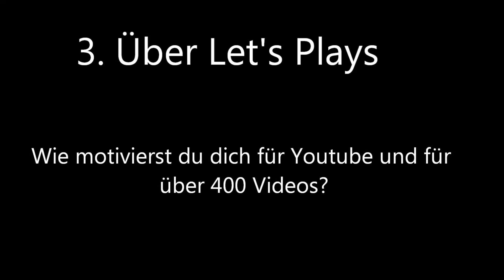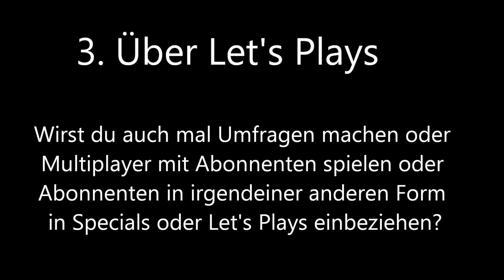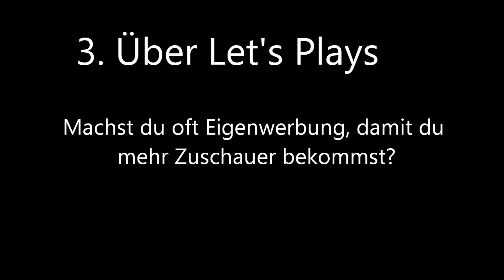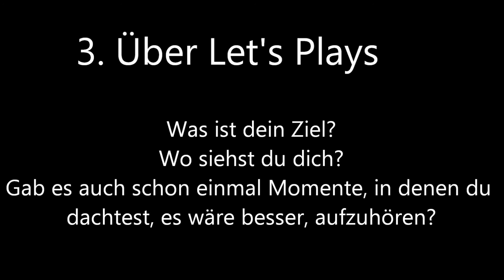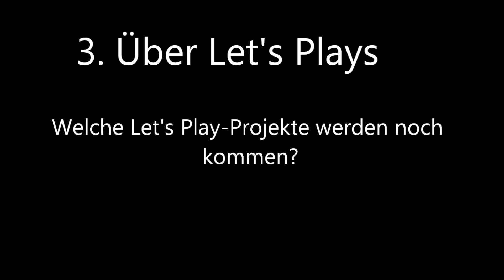100-Abo-Special - Teil 2/2 - über Let's-Player-Mentalitäten, zukünftige Projekte und Zahlenwahn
Hier nun der zweite Teil vom Special.
Mit Antworten auf folgende Fragen:

Über Let's Plays:
0:12 Wie bist du zum Lets Playen gekommen?
02:32 Wie kamst du zu deinem Youtube-Namen?
04:47 Seit wann machst du Let's Plays und wie lang hat es gedauert, bis du 100 Abonnenten hattest?
05:14 Was fasziniert dich am Let's Playen?
10:52 Wie motivierst du dich für über 400 Videos? (auch ein bisschen allgemein über (meine) Let's Player-Mentalität - zwischen Hobby und Zahlenabhängigkeit)
20:05 Wirst du auch mal Umfragen machen oder Multiplayer mit Abonnenten spielen oder Abonnenten in irgendeiner anderen Form in Specials oder Let's Plays einbeziehen?
26:46 Was ist dein Ziel? Wo siehst du dich? Gab es auch schon einmal Momente, in denen du dachtest, es wäre besser, aufzuhören?
Darin enthalten: 29:51: Machst du oft Eigenwerbung, damit du mehr Zuschauer bekommst?
35:22 Wie geht es jetzt weiter? Welche Let's Play-Projekte werden noch kommen?

Links:
Zanzarah-Let's Play von Depp0vom0Dienst:

Musikliste:
1. Troll's Village (Divinity 2 -- Ego Draconis)
2. City (Limbo)
3. Explore #7 (The Elder Scrolls 3 -- Morrowind)
4. Tour of Venice (Assasins Creed 2)
5. Geldern & Kap Dun (Gothic 3)
6. Celebrating (Little Big Adventure)
7. Anirban Encounter (Divinity 2 -- Flames of Vengeance)
8. Flying in the winds of steam (Amercian McGees Alice)
9. War and Peace (Divine Divinity)
10. The Road of trials (Journey)
11. StrongHold (Heroes of might and magic 3)
12. Magic Touch (Beyond Divinity)
13. Plain Iceworld (Spellforce -- the Order of Dawn)
14. Underwater Caverns (Tomb Raider Underworld)
15. Vale of tears (Alice -- Madness returns)
16. Hub (Amnesia -- the dark decsent)
17. Lara 2 (Tomb Raider V - Chronicles)
18. BattleForce (Divinity 2 -- Ego Draconis)
19. The Moving Knowledge (Beyond Divinity)
20. Main Theme (Tomb Raider VI -- Angel of Darkness)
21. Plain Waterworld (Spellforce -- the Order of Dawn)
22. Main Theme (Alice  - Madness Returns)
23. Village of the Doomed (American McGees Alice)
24. Egypt (Anno 1503)
25. Sphinx (Anno 1503)
26. The Shaman (Anno 1503)
27. Main Theme (The Whispered World)
28. Main Theme (Gothic)
29. Village in the Mountains (Venetica)
30. Endeva (Zanzarah)
31. Still Alive Instrumental (Mirror's Edge)
32. Black Plague Theme (Penumbra Black Plague)
33. Hero Death (? - Aus dem Überraschungsprojekt ;-))